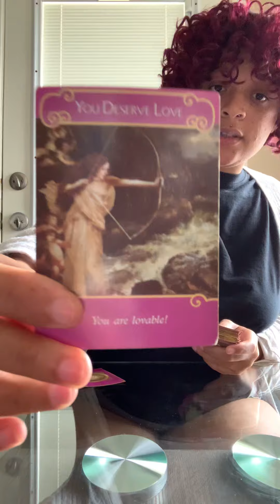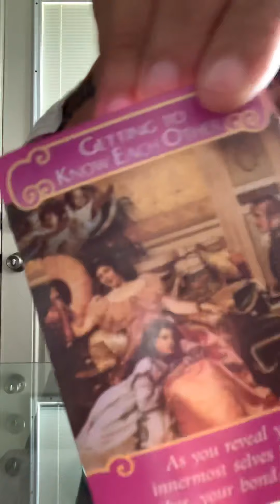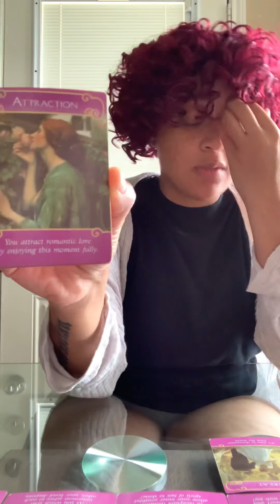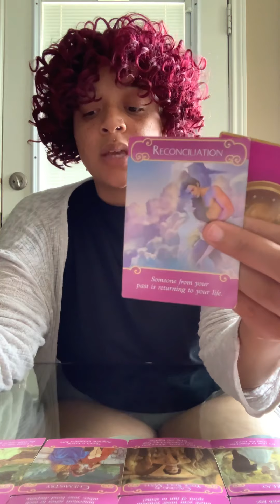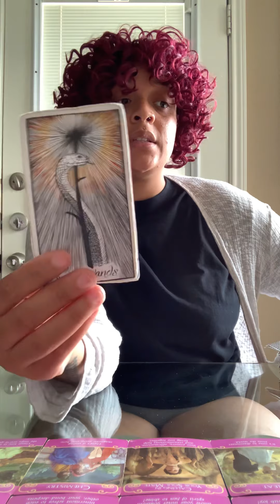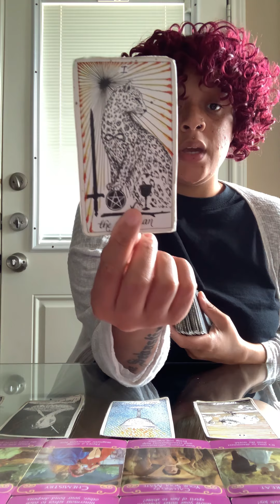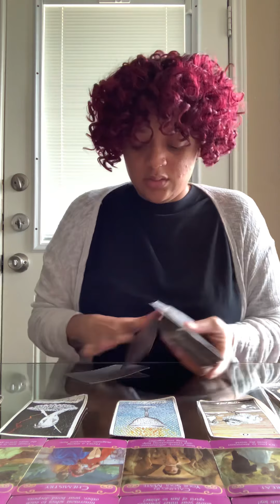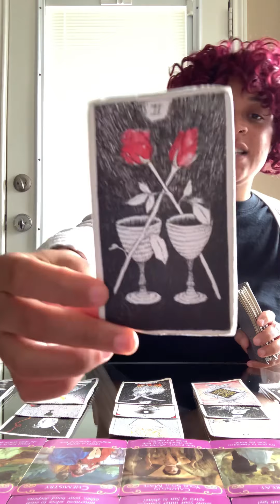Divine Masculine is planning/calling!!!!